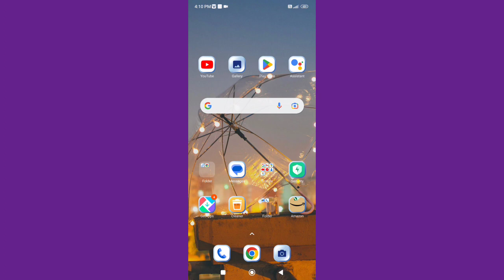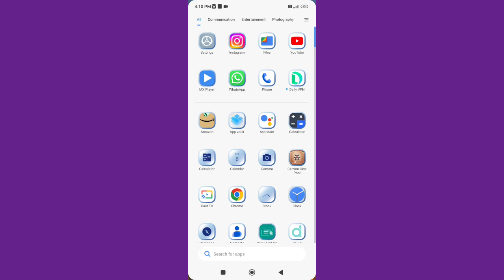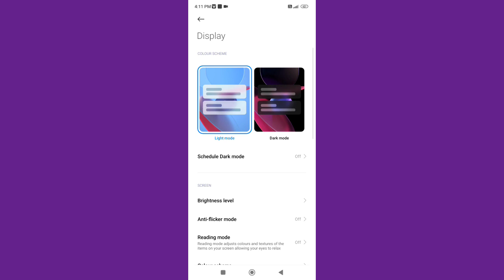How to on off Sunlight mode in Redmi note 11 , Sunlight mode ko kaise on off kar sakte hai